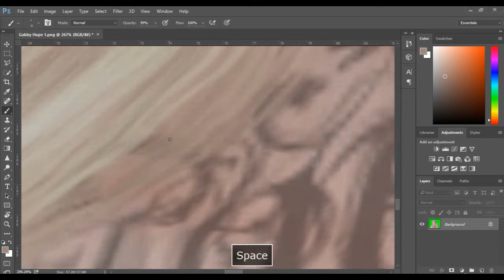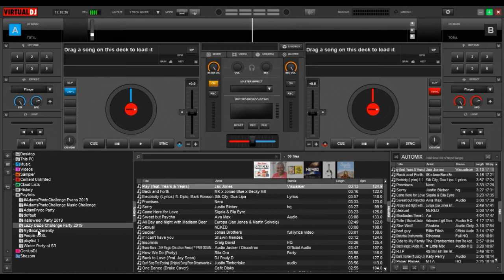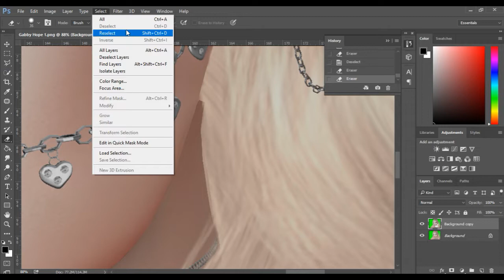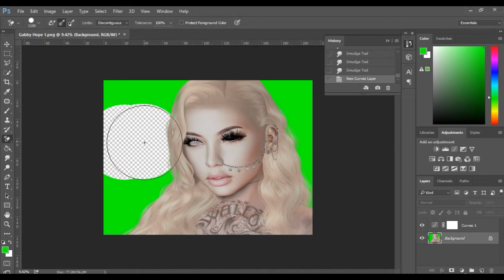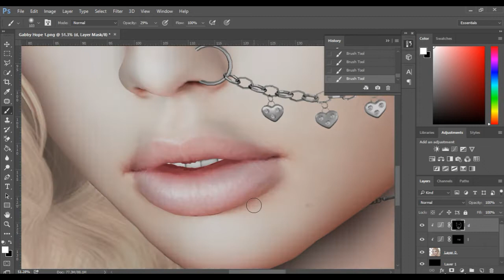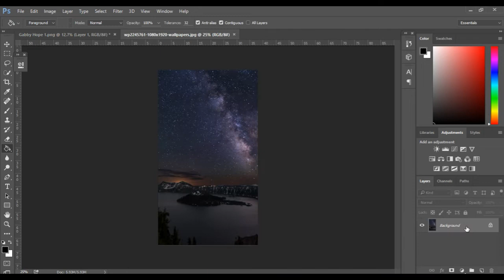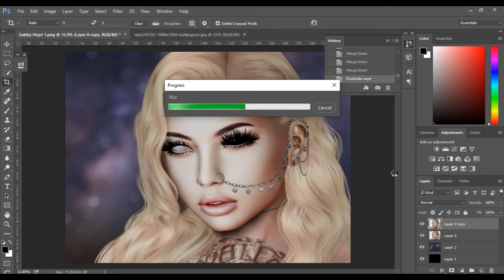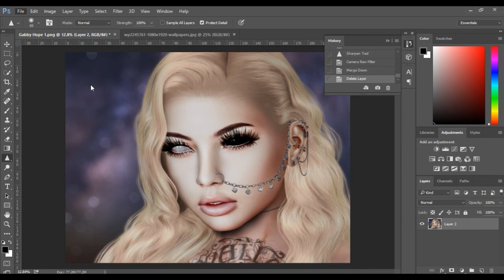Edit with Adam Lavell - Gabby Hope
Gabby Hope won a shoot with me in the October AdamsPhotoChallenge. It was great to have Gabby in the Studio!

Congrats Gabby Hope on your prize, and thank you so much for taking part in the challenge. You're Awesome!

This is a tutorial/Speed Edit video of the process I went through in editing Gabby's image.